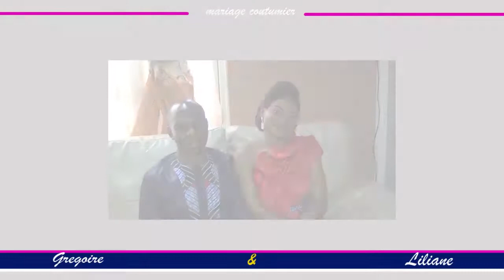Dot de Grégoire et Liliane. Réalisation John ASSANI +243 990114899 / +243 812648571. Lubumbashi/RDC.